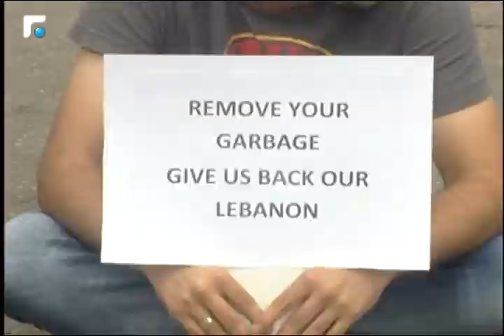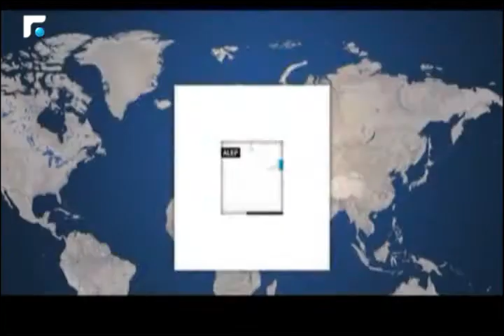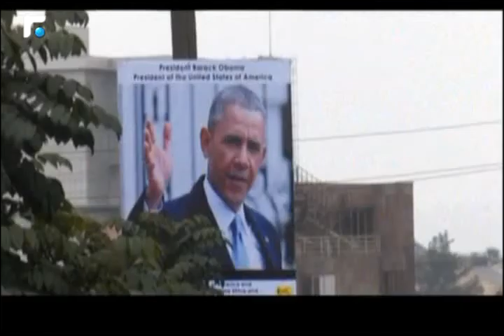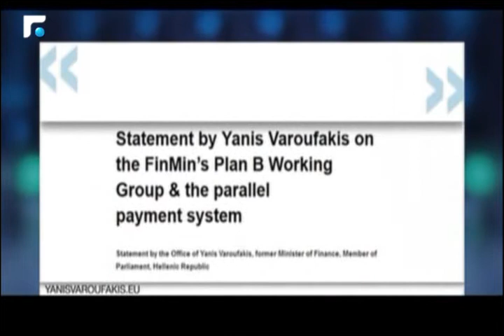النشرة الفرنسية Le Journal 28/07/2015